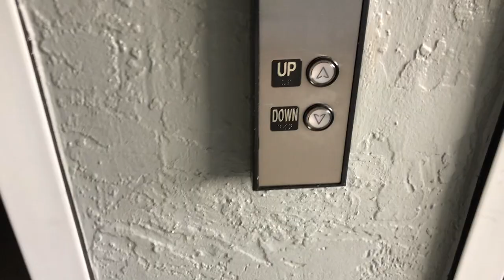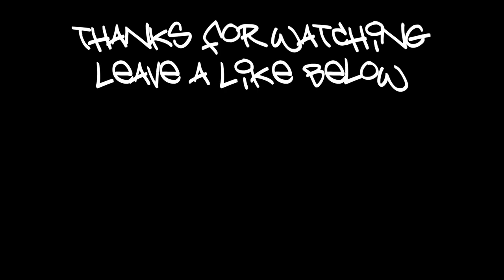Broke the GoPro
Bye.